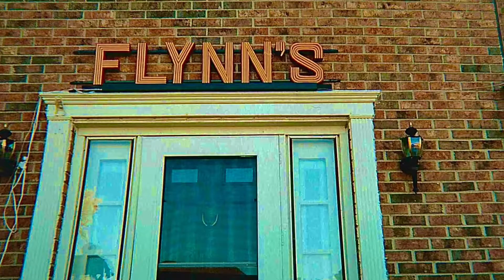TRON Legacy (Halloween 2011)